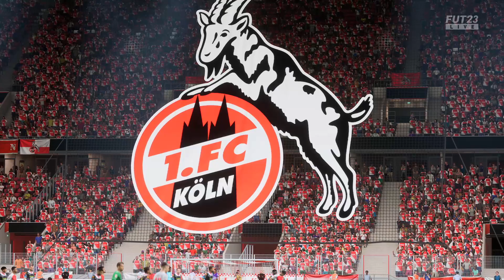FIFA 23 | *CAPTAIN CAMPOS* 10x 80+ PACKS! & OUR TOUGHTEST OPPONENT (GK AT ST RTG) | #16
If you want to see more hit at all the buttons under the video :) Like if you Liked, Dislike if you Disliked (This helps me upload the stuff you want to see) Thank you :)